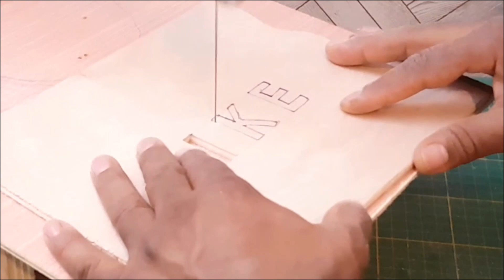Make a professional mini scroll saw // Smart and easy way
music
1//